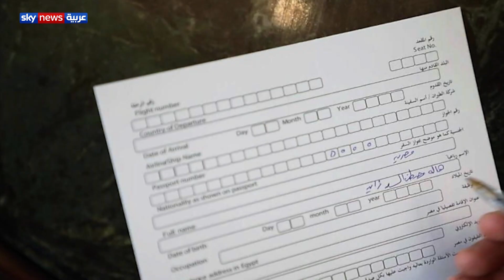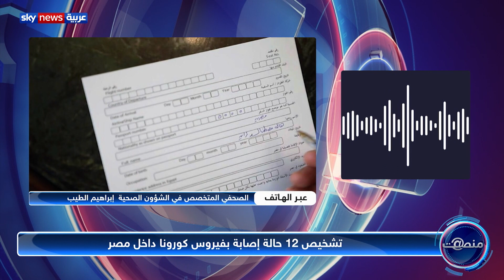منصات | وزيرة مصرية تحت الكشف على كورونا